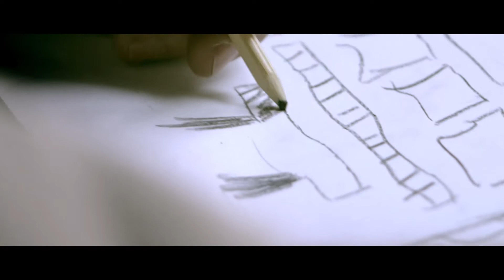The Men They Couldn't Shave - Life is More (Official Video)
Production Company: 24-7 Produksjoner
Producer: Andreas Berg Nesse
Co-producer: Stian Svendsen

Directed, shot and edited by Andreas Berg Nesse

1AC: Marte Ø. Knudsen
Co-Director: Christofer Haglund
Colorist: Lasse Selvli

Melodi: Jan Peeters
Tekst: Øyvind Mo Larsen
Bass: Brian Tierney
Gitar: Jan Peeters
Gitar: Svein Peeters
Piano: Roy Botten
Trommer: Hans Petter Kværner
Vokal: Øyvind Mo Larsen